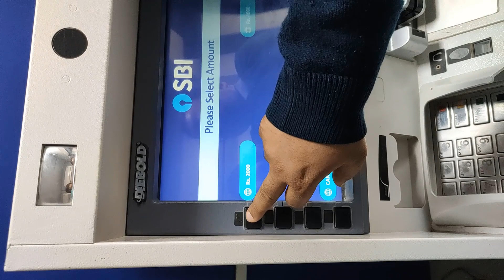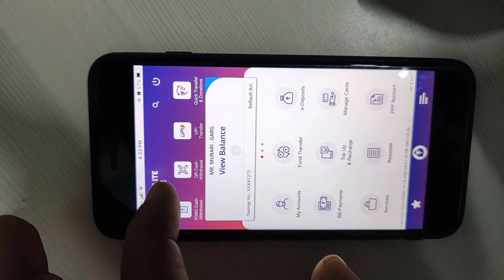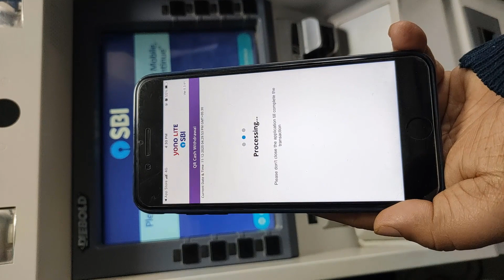I withdraw cash from ATM machine using SBI YONO Lite QR Scan without ATM Card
It is cardless cash withdrawal from ATM machine